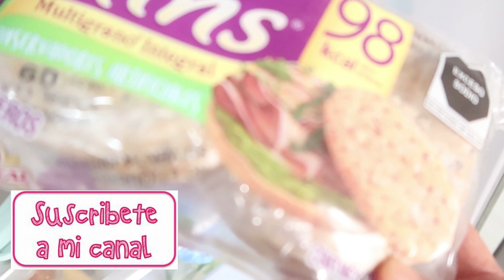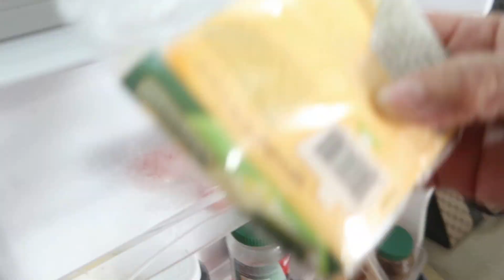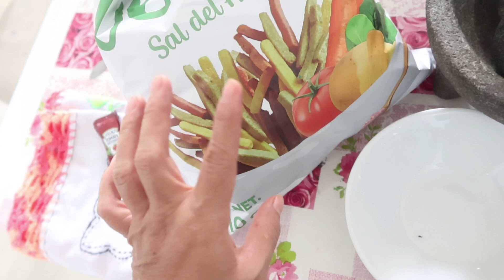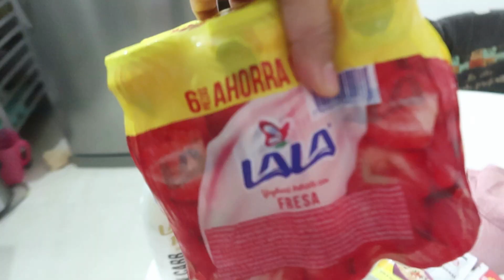QUE VITAMINAS TOMO PARA SENTIRME BIEN 👩 INGREDIENTES PARA - LOS TAMALES CON VERDURAS 🥬🥕🧅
Gracias   🙏